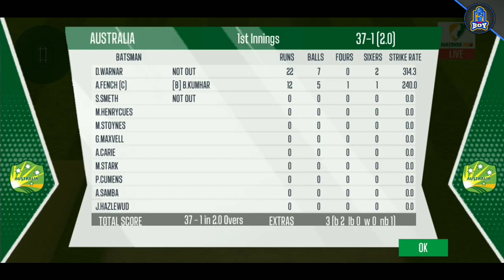Haydos 380 Gameplay Review | Haydos Launch Now | Haydos 380 Cricket Game Review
video covered -
haydos new trailer
haydos 380 release date
haydos 380 game Launch date
haydos 380 trailer release date
haydos game Launch date
Haydos 380 Cricket Game Official Release Date
Haydos Cricket Game
Haydos 380 Cricket Game Official Trailer Launch Date
haydos 380 cricket game
haydos Cricket gameplay
haydos 380 trailer
haydos trailer
haydos 380 trailer date
haydos 380 game trailer
haydos 380 official trailer
haydos 380 cricket game trailer
haydos 380 cricket game trailer tamil
haydos 380 cricket game trailer release date
haydos 380 cricket game official trailer
rvg cricket clash gameplay
new cricket game 2021 android download
haydos 380 cricket trailer
haydos 380 cricket game graphics creative monkey game
haydos 380 cricket game release date
haydos380 haydos 380 cricket game pre registration real cricket 21 release date
 real cricket 21 trailer  real cricket 21 release date , real cricket 21 new update real cricket 21 gameplay , real cricket 21 download , real cricket 21 official trailer , real cricket 21 update , real cricket 21 2021, real cricket 21 trailer 2021,

👉 👉👉👉👉WELCOME GUYS👈👈👈👈👈

WCC3 PLAY STORE DOWNLOAD LINK

HAS TAGS 🏷️

JAI HIND

THANKS
THANKS
THANKS
THANKS
THANKS